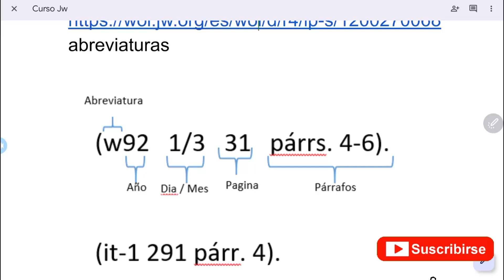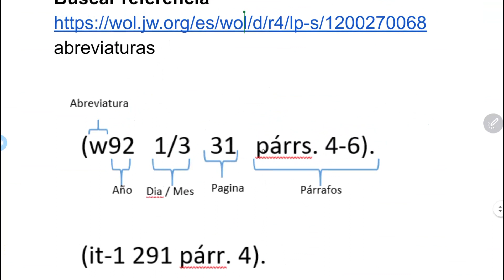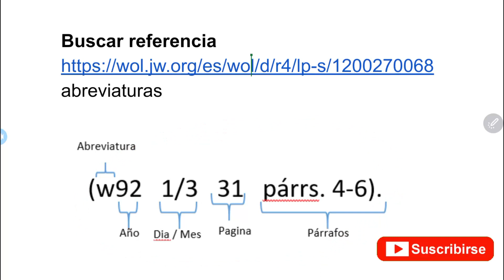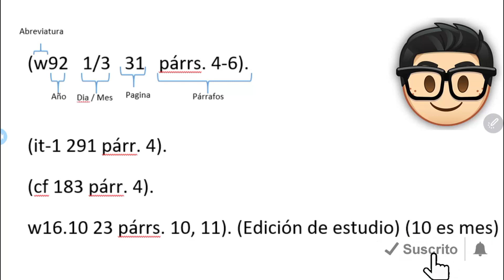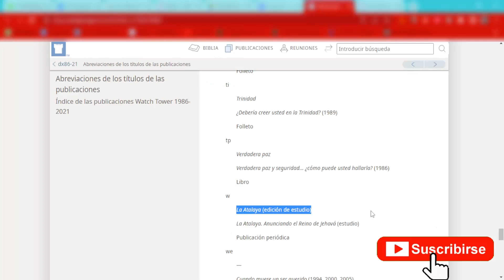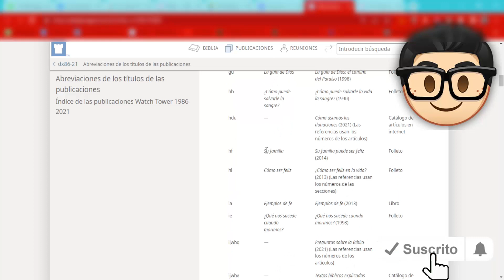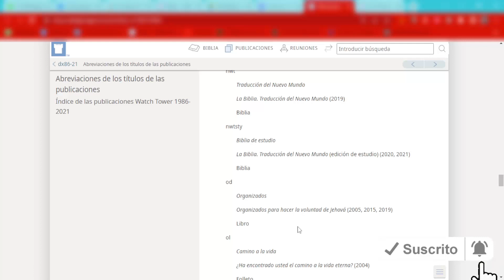#11 Tutorial de Buscar referencias y Abreviaturas en JW Biblioteca en linea en JW LIBRARY .📱📲🗓️🧠💡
En este tutorial te enseño como poder colocar diferentes Biblias, ademas de poder ordenarlas a tu gusto para poder estudiarlas, ademas de como obtener la Biblia de estudio y sacarle el maximo a cada una de las secciones que .

00:00 intro
03:08 Cambio de Biblia
04:57 Biblia de estudio